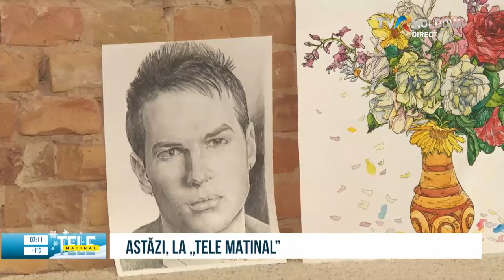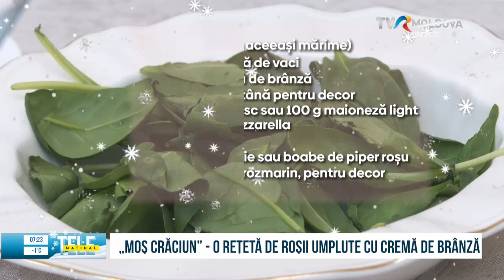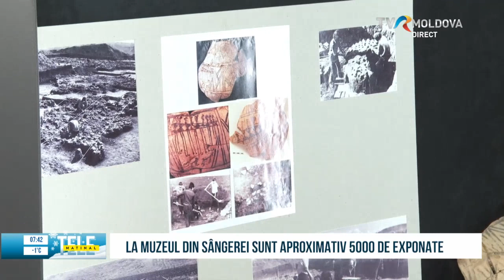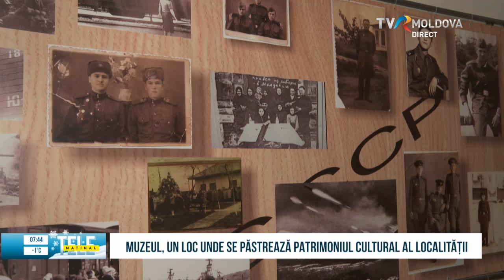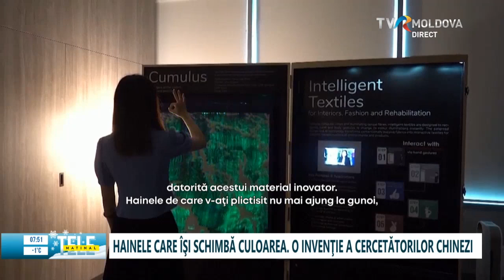TELEMATINAL/ 11.12.2023 (Partea I)